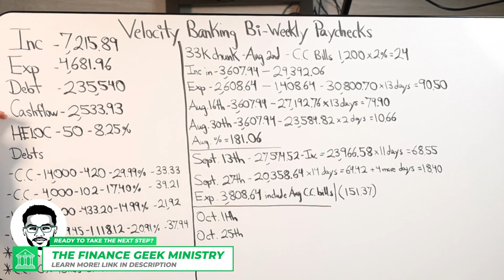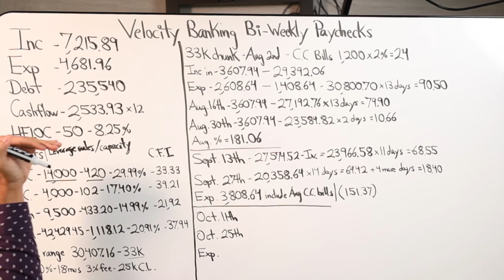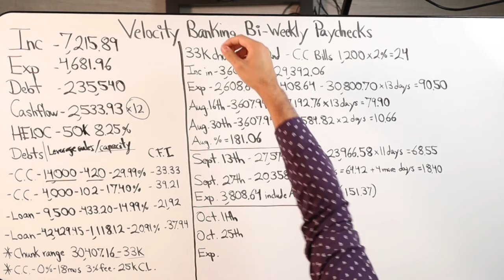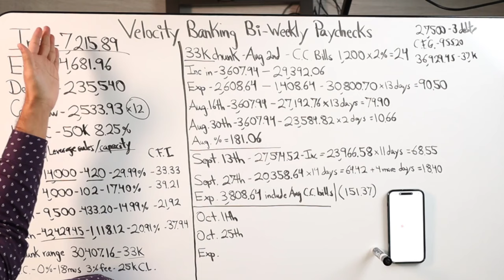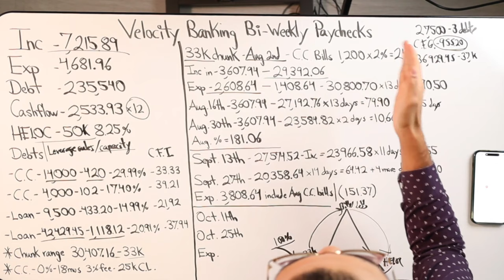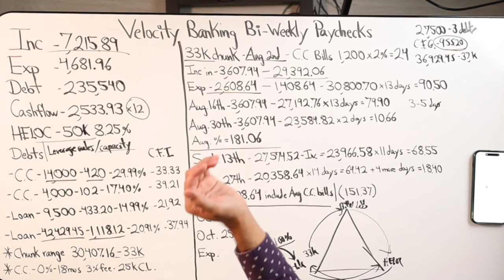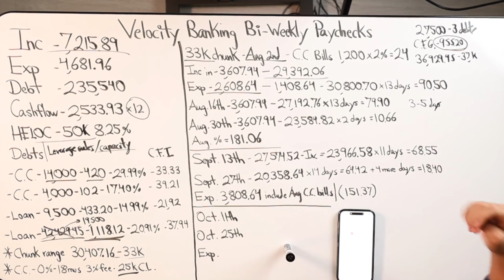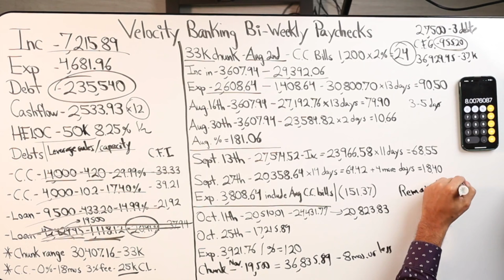Velocity Banking With Bi-Weekly Paychecks